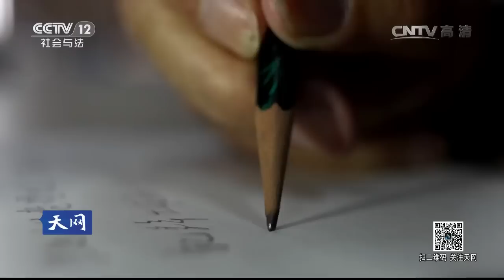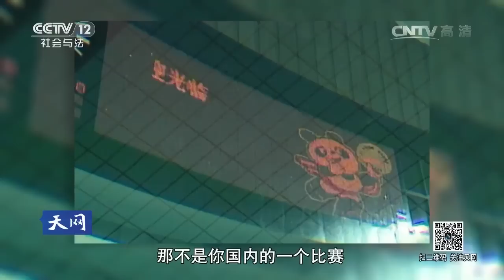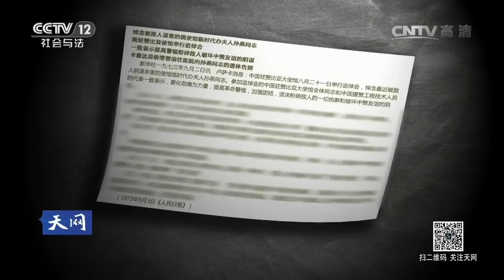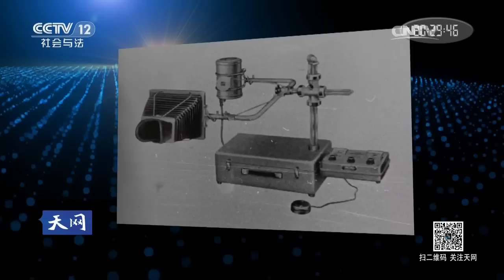20161005 天网 公安传奇·安检第一人